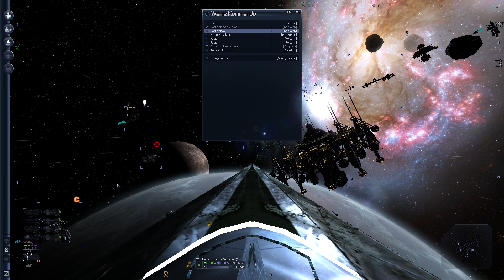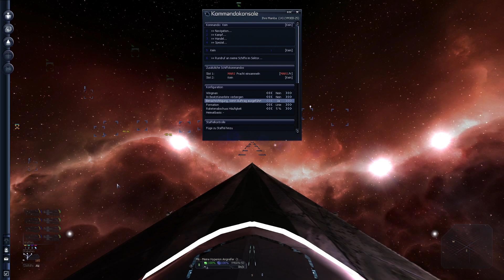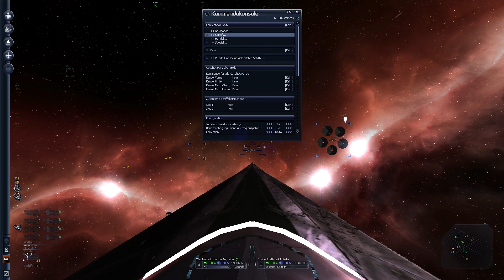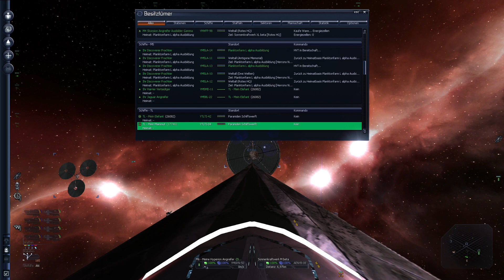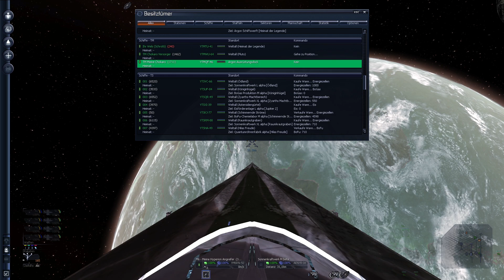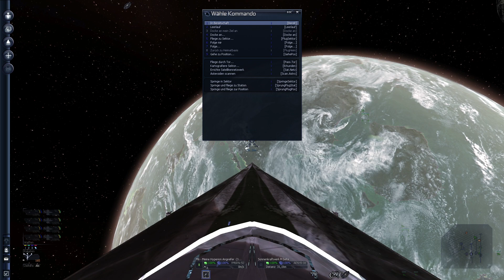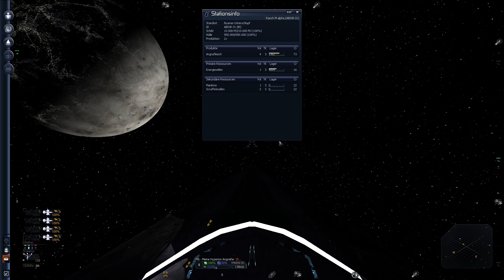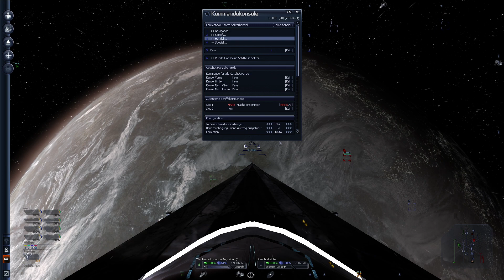X3: Terran Conflict #283 Handel - Xenon "Q" unterschätzt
Xenon "Q" unterschätzt. Ohne Joystick schwer zu schlagen.